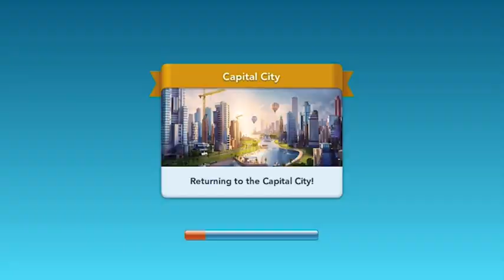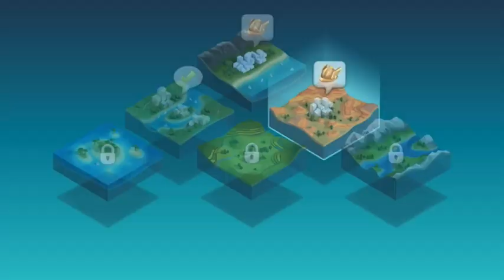SimCity BuildIt 2022